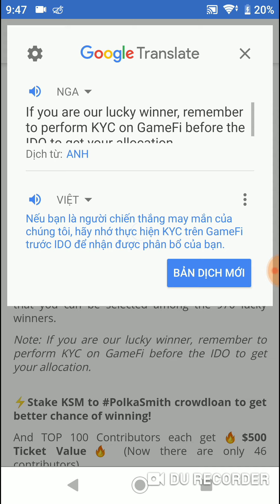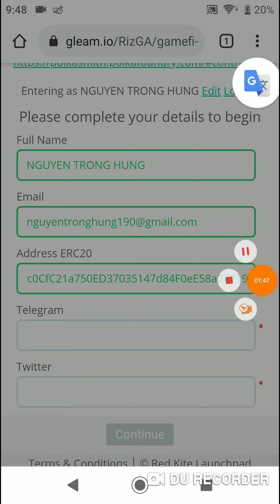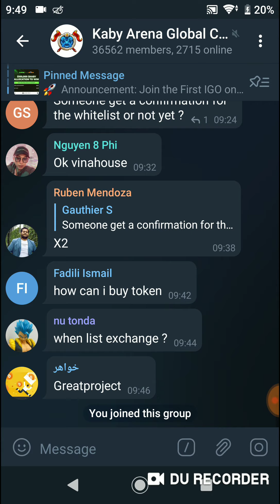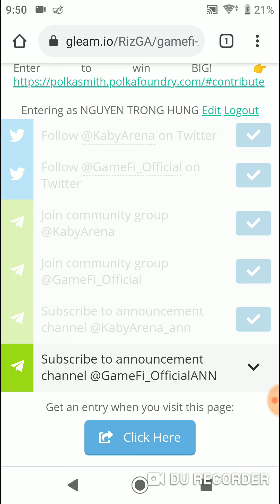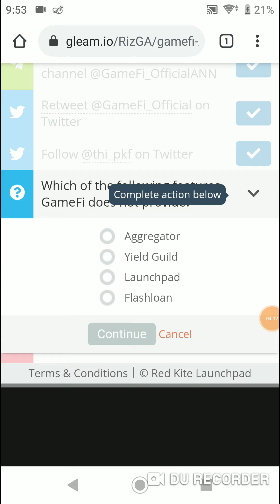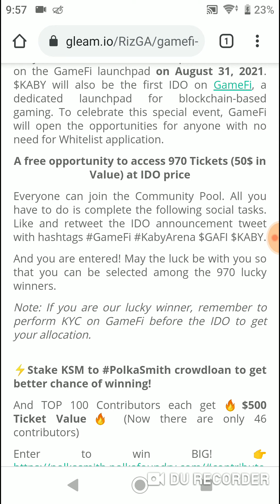Hướng Dẫn Ăn Chia 48,500$ Token KABY Mạng ETH ( dự án ngon)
👉 Link airdrop
Note: If you are our lucky winner, remember to perform KYC on GameFi before the IDO to get your allocation.